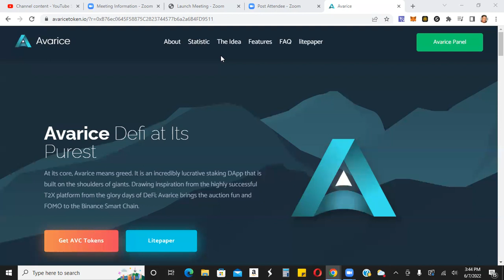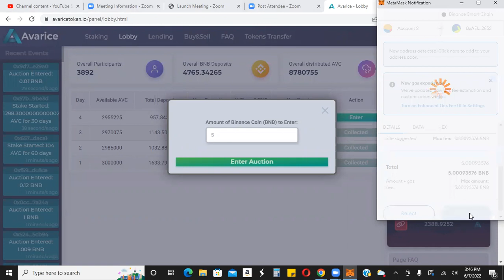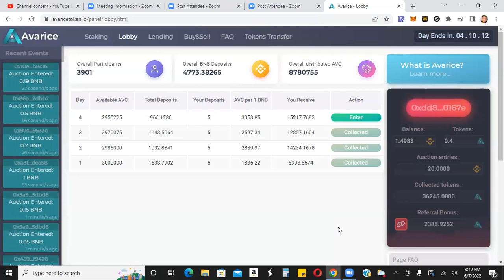AVARICE TOKEN | AUCTION LOBBY IS BOOMING 🤯 | STILL SUPER EARLY DAYS 😳